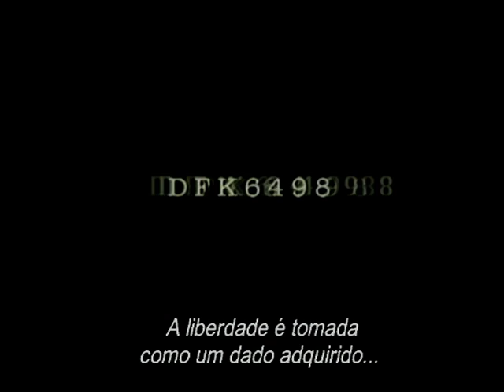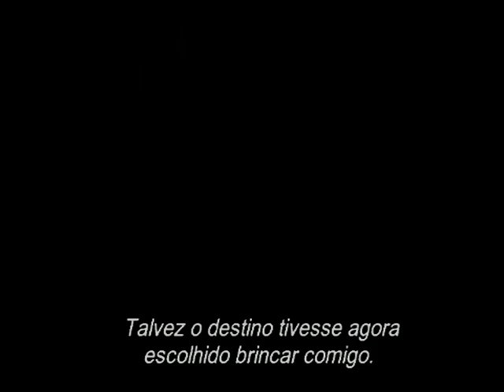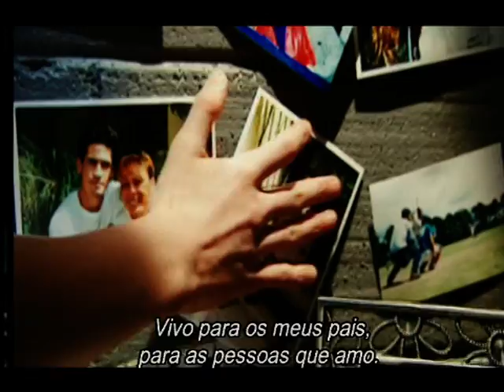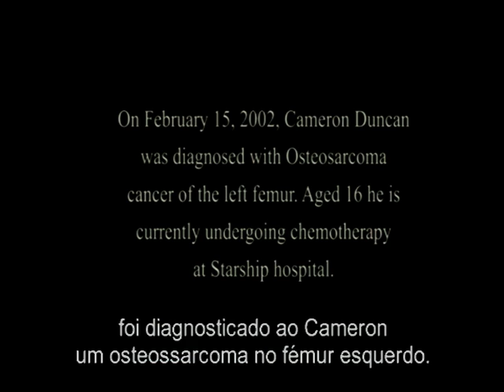Cameron Duncan - DFK6498